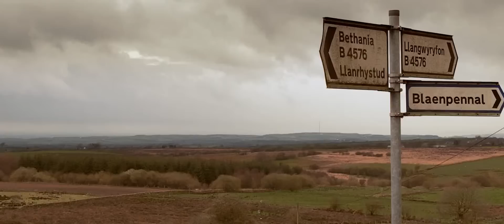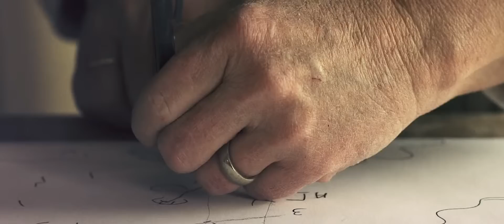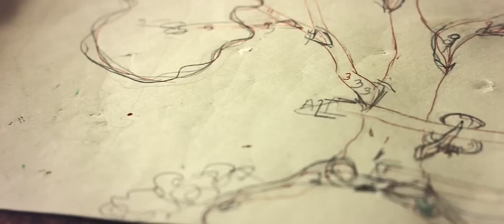Two Fires - Short Documentary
'Two Fires' -- A short documentary on a potter and a glass maker.